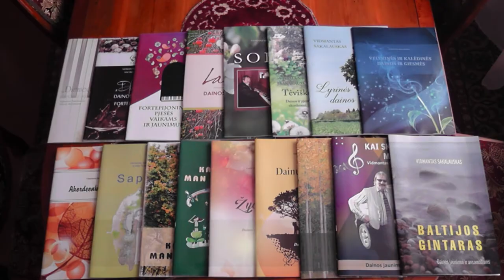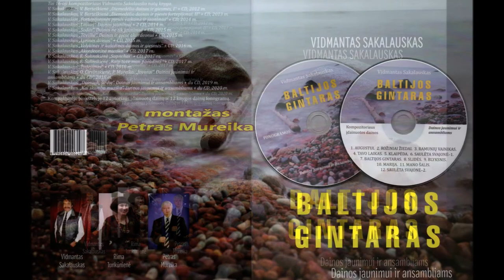*daina "ROŽINIAI ŽIEDAI", kompozitorius Vidmantas Sakalauskas, 2021-07-07*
daina:         "ROŽINIAI ŽIEDAI",
muzika:      kompozitorius Vidmantas Sakalauskas,
dainuoja:    kompozitorius Vidmantas Sakalauskas,
eilės:           Petras Mureika,
montažas:  Petras Mureika,
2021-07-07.